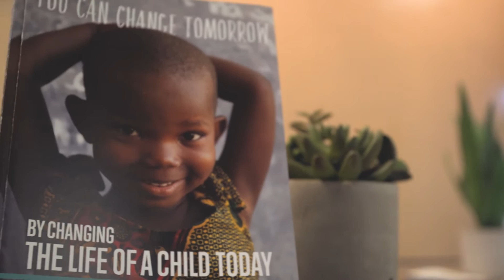Reach Kids Sunday: Meet Pastor Tommy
One day to make an eternal difference.